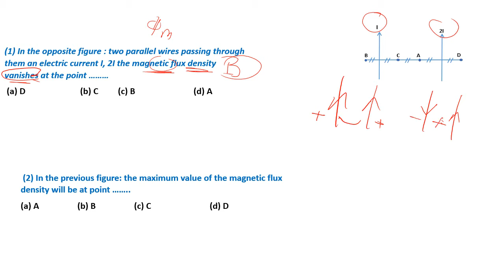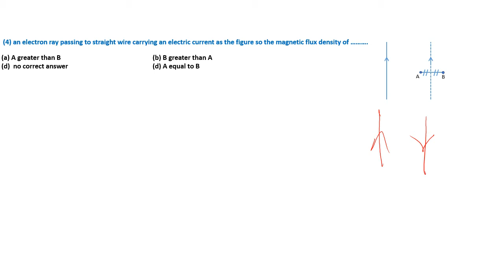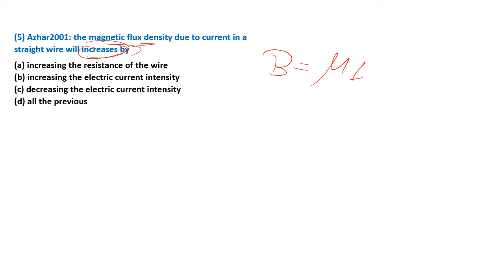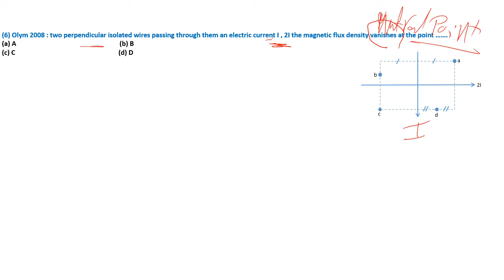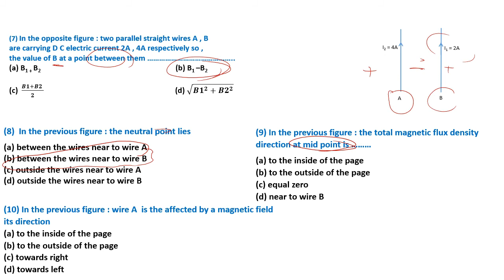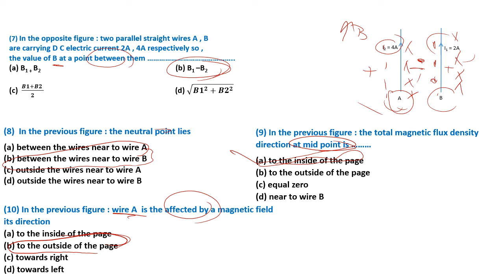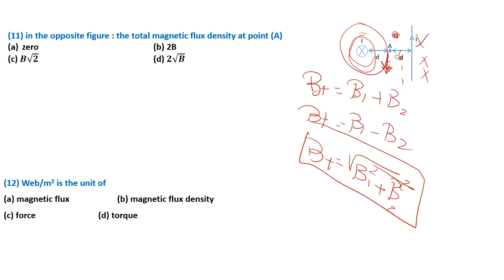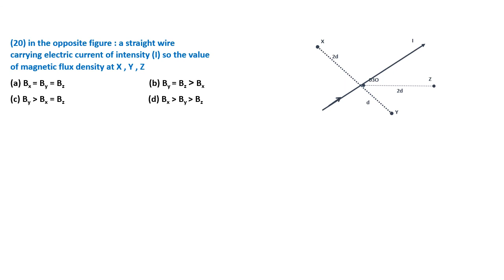حل أسئلة chapter two _magnetic effect on straight wire_part1_physics _senior 3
فيزياء لغات - تالته ثانوي - Physics - Senior 3 -magnetic effect on straight wire  - part 1 - نظام حديث 2022 - مستر/ يوسف راشد